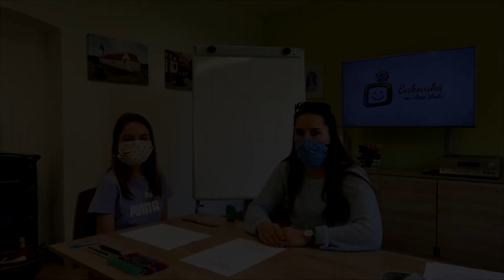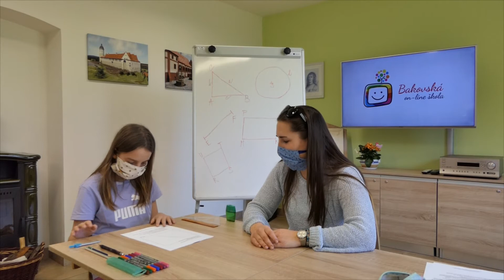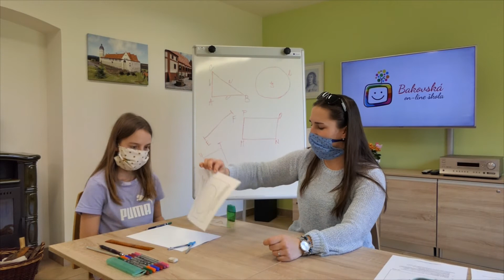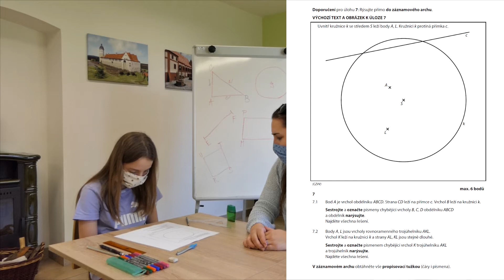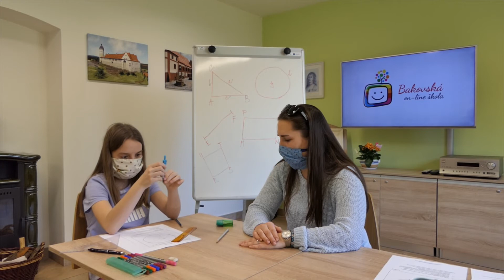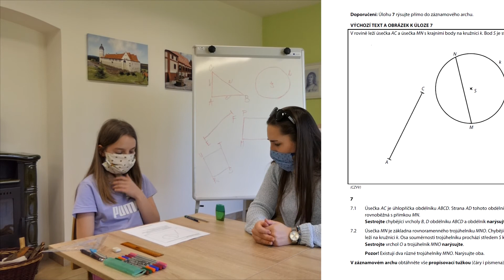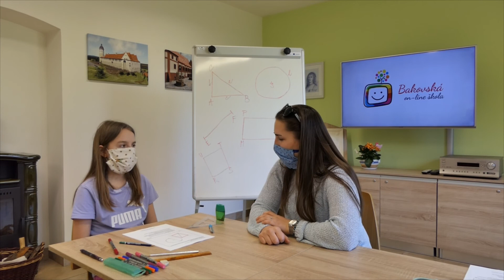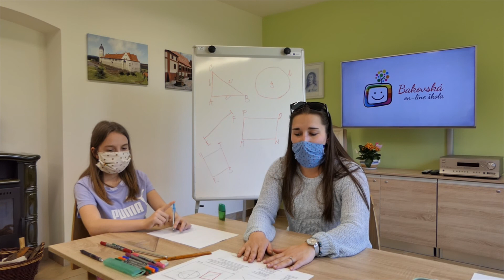(Nejen) na gympl s Eliškou | MAT – 04: Geometrie